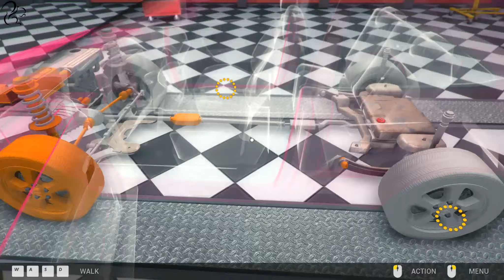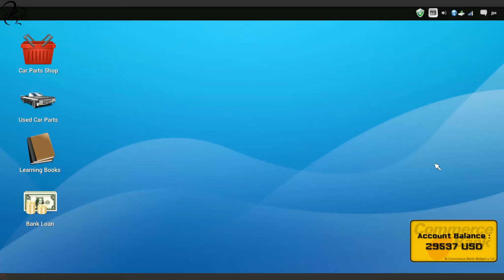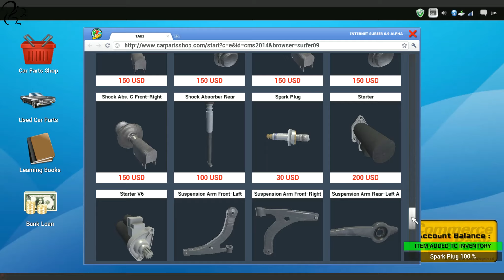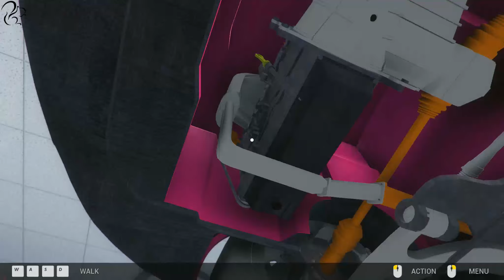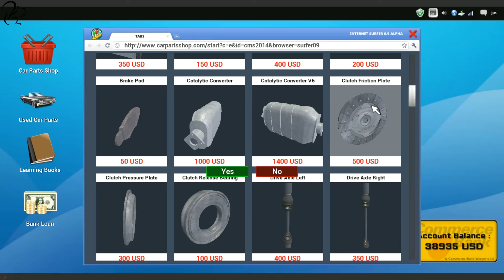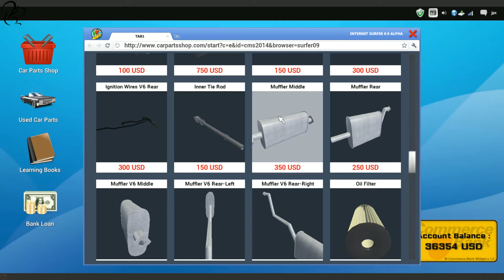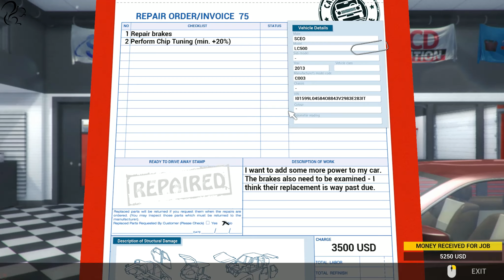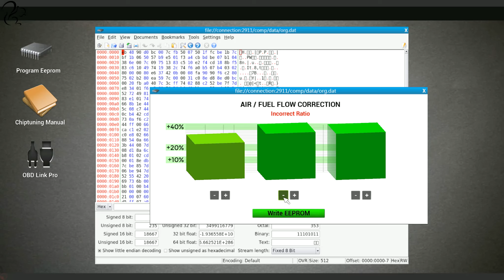Car Mechanic Simulator 2014 - Career Mode (Episode #24 FINAL)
FINAL Episode 24 of my Car Mechanic Simulator 2014 series Career Mode where I continue my quest to become a car mechanic!